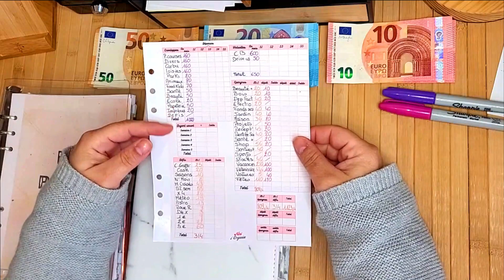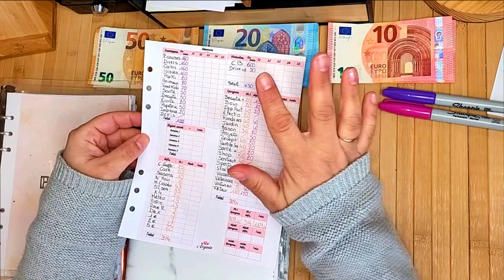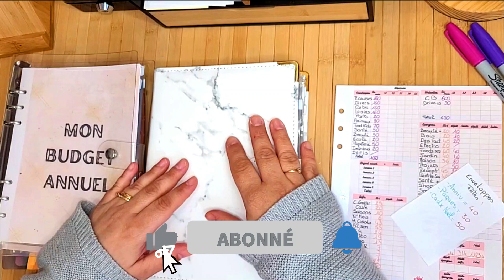💰On remplie les EPARGNES "2ème partie" 📩 Système enveloppe 💵💶. 👩‍👧‍👦👨‍👧‍👦Famille Nbrs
Mon portefeuille Anekke
Arrondi d'angles

Hello
Bienvenue sur Budget Nini,
Nous sommes une famille de 6 personnes, "Mon chéri, moi et 4 enfants âgés de 10.14.15.et 17 ans.
 Je commence aujourd'hui la gestion de mon  budget avec le système des enveloppes . Vous pourrez suivre avec  moi mon évolution semaines après semaine et "je l'espère' voir mes épargnes évoluer aussi😉.
Je vous donne RDV une fois par mois pour la préparation du budget du mois et chaque semaines pour le remplissage hebdomadaire.